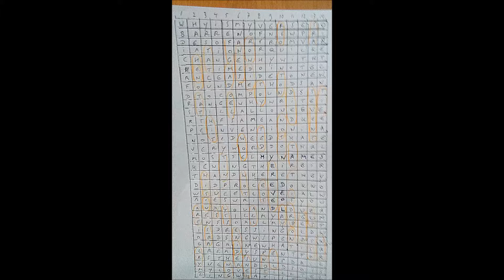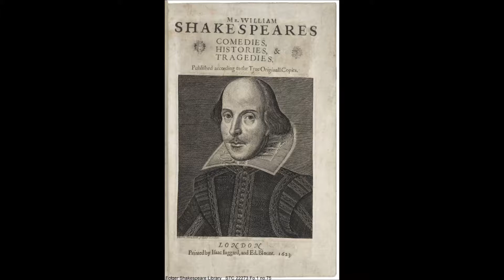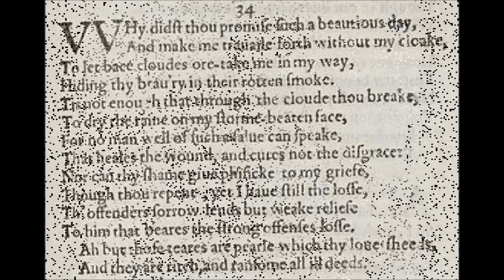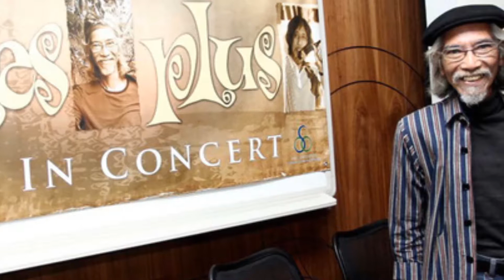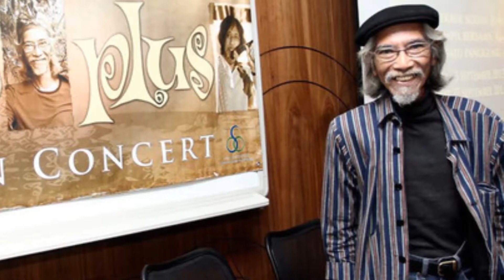BLAST FROM THE PAST: SONNET XXXIV SUNG BY 4 ROCK STARS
In this musical fantasy, Sir Ray Davies, King of Rock Elvis Presley, Sir Cliff Richard, and Maestro Yok Koeswoyo try their hand at giving musical shape to Shake-Vere's Sonnet 34, matching the poem to their famous ballads, which are also performed. Don't miss this episode of BBC 9's radio programme, "Blast from the Past"!
All speaking & singing voices, guitar and arrangements by the last Amsterdam Bard on Java, the one and only Frankie Paradiso.